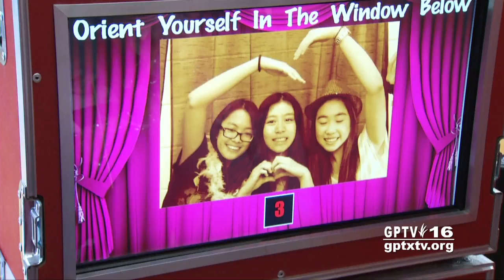City of Grand Prairie: IMPACT Grand Prairie Carnival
City taking a unique approach to teaching kids to stay away from drugs and alcohol.